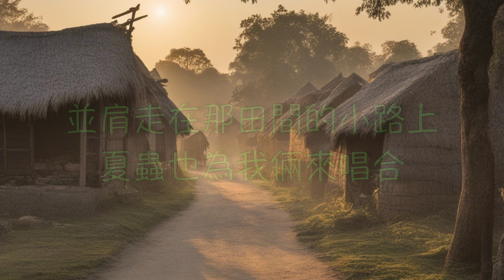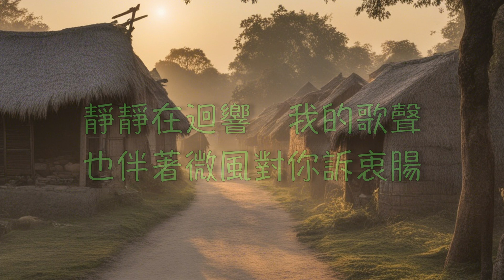【 金盞花】 鳳飛飛 一串野花 （ 歌詞字幕版 ）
作詞：王智遠(王文元)
作曲：王智遠(王文元)

緩緩走在那清清的小溪旁
問問魚兒春天的消息採一串野花掛在那肩上
要送給從遠方來的你陣陣多情山風吹綠滿山崗
靜靜在迴響我的歌聲
也伴著微風對你訴衷腸並肩走在那田間的小路上
夏蟲也為我倆來唱合燕兒一雙雙掠過我眼前
祝福我我倆永遠在一起

华语经典歌曲 90年代华语热门曲 80年代华语流行 70年代华语音乐 60年代华语歌曲 经典华语歌曲 复古华语歌曲 华语卡拉OK歌词 华语经典金曲 华语流行金曲 华语老歌 华语歌词视频 Chinese classic songs#60’s chinese song#70’s chinese songs#80’s chinese songs#90’s chinese song#Retro chinese songs#Chinese Pop Golden Songs#中文老歌 evergreen chinese song#华语歌词视频